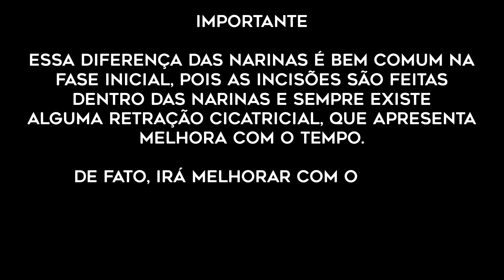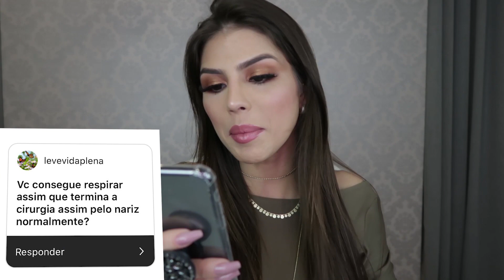Tudo sobre a minha Rinoplastia******